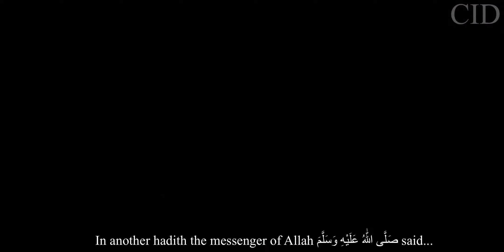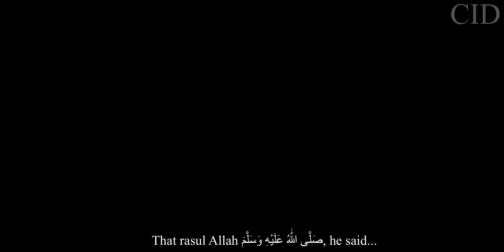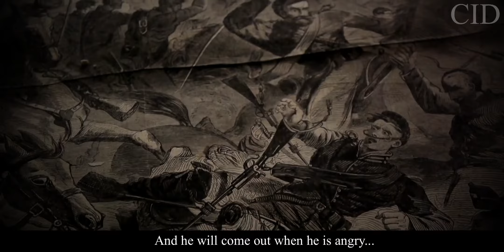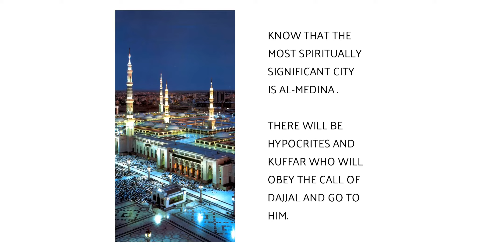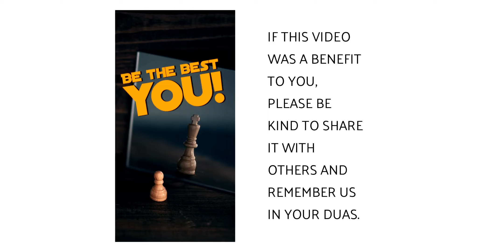The Dajjal is Coming: HOW TO SAVE YOURSELF FROM HIS TERROR!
This video is on in our series of videos on the Dajjal. Today, we are covering the emergence of the Dajjal and what you can do to prepare for it. Regardless of whether you are Muslim, Christian, Jewish, of another faith or of no faith at all, the Dajjal will affect EVERYONE.

You need to begin preparing NOW for his trials, please do not delay in strengthening your iman (faith) because THAT is what will carry you through the troubled times that are quickly approaching.

1) Sharing our message

Funding “The Best of You” Dawah Channel will help create more quality videos:

JazakAllah Khair and may Allah bless each and everyone of you.

The speaker is Imam Zia Khan; the founder and director of The Centre for Islamic Development and Ihsan Academy.

He lives in Halifax, Nova Scotia, Canada.

*** WHY WE ARE ON YOUTUBE ***

I, Zia, am here because I believe that we Muslim should not be voiceless, that our thoughts, traditions, our collective pain and happiness should be told with a balanced view. As members of the minority, I believe that Muslims are subjugated to baseless taunts, that Muslims are viewed with the suspicious eye, and that, Muslims are the biggest victims, all-the-while portrayed as backward, wayward, and socially awkward.

I, as a Muslim, feel that, we have much to offer in every field. This is why I am here. We Muslims have depth of tradition, we have manners that are sublime and much needed in an ever growing hedonistic society, and we have revelatory sources that are pristine. We need to be seen and heard.

I think that we Muslims need not shy away from explaining our beautiful tradition to one and all. We should explain every facet of our way of life so there are no mysteries left in the psyche of the other; no conjectures hidden in the minds of people, no misunderstanding as to how and why we live the way we do in the hearts of the misinformed.

I am here to say that no one likes to be ridiculed and rejected, and that we Muslims want a fair share of understanding.

Let us all discourse with decency and decorum. I will do my best to produce the best of what we Muslims have and you can be the judge; but hear me out first before judging.

This channel is  here to build you to be the best of you.

To find out more about the Centre I head and our initiatives, we invite you to visit us

Zia Khan